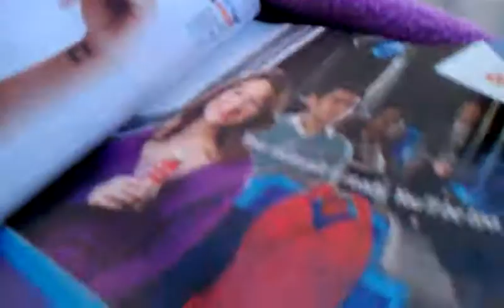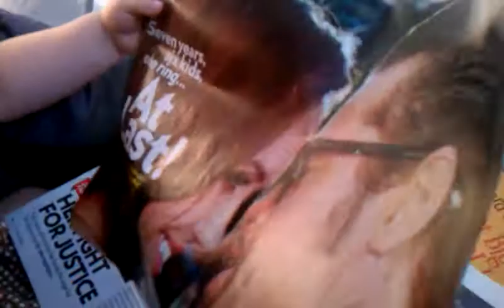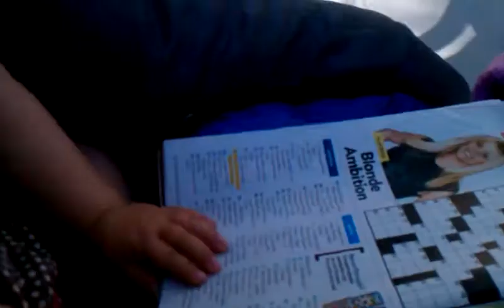Night time reading: People Magazine! Boo Camping 4/22/12